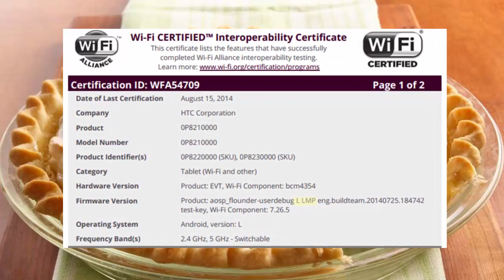Android LMP lemon meringue pie!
Checkout My Channel for Daily Tech Videos Such as News/Leaks/Concepts/Rumours/Reviews/Comp­arisions